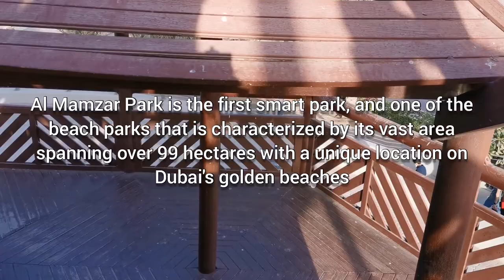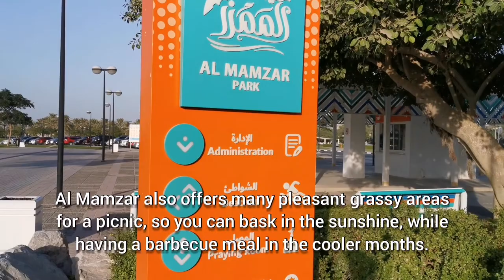VISIT TO AL MAMZAR-BEACH PARK | DUBAI | UAE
Al Mamzar Park is the first smart park, and one of the beach parks that is characterized by its vast area spanning over 99 hectares with a unique location on Dubai's golden beaches.

It has several recreational areas and amusement sites.The park was opened as part of the Arab Towns Organization Conference celebrations in April 1994.

Adjacent to Sharjah's beaches, it is located on the Gulf's banks on the western side of Dubai's beaches.

Park Facilities and Services:

Smart services: Smart chairs, smart gates, smart containers, virtual learning, smart oasis, smart painting

Chalets rental - 15 chalets (5 large and 10 small)

Swimming pools

Swimming water chairs for people of determination and senior citizens

Beach facilities: smart lifeguard service, swimming sprinklers, chairs and parasols

Free beach courts for park visitors: basketball, football, volleyball

Park theatre

Skateboarding park

Train rides

Bicycle rentals

Picnic and barbecue areas

Haris Service, allowing parents of people of determination to track their children’s movements using smart bracelets and to prevent losing them

Prayer Rooms

Restaurants and cafeterias

Public facilities (restrooms and changing rooms)

Free parking for park visitors.

Park Hours:

Sunday to Wednesday: from 8 a.m. to 10 p.m.

Thursdays, Fridays, Saturdays and public holidays:
from 8 a.m. to 11 p.m.

Mondays and Wednesdays for women and children
(boys up to 6 years old)

During the Holy month of Ramadan:
from 8:00 a.m. to 10:00 p.m.

Note: The two days reserved for women are cancelled during the Holy month of Ramadan

Park Entrance Fees:

AED5 per person

AED30 per car (payment via RTA-issued Nol Card)

Free for people of determination and children less than
2 years of age

Park Services Fees:

Swimming pools: AED10 per adult and AED5 per child